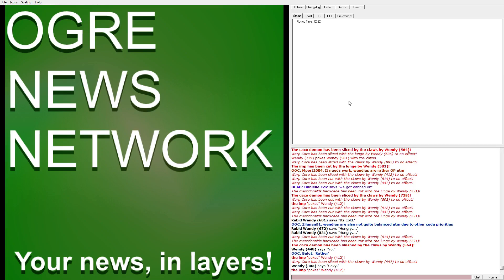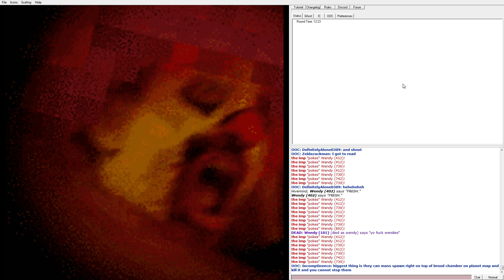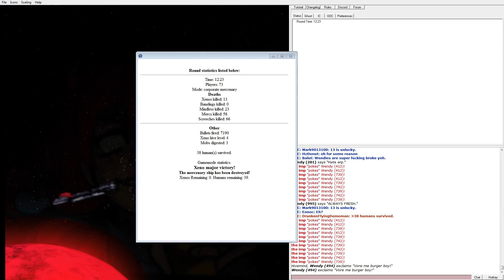SS13 - Corporate Mercenary #24 - Fight the Beef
1080p, no additional commentary or music.